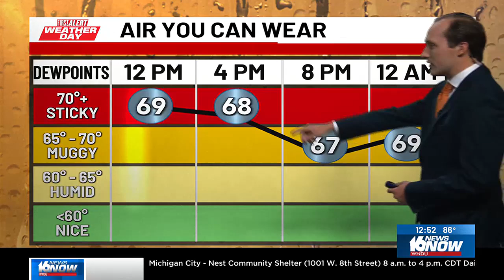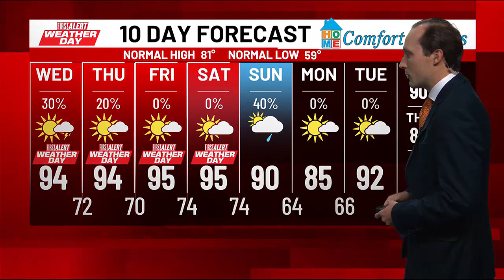First Alert Weather: 4th day of 90 degrees